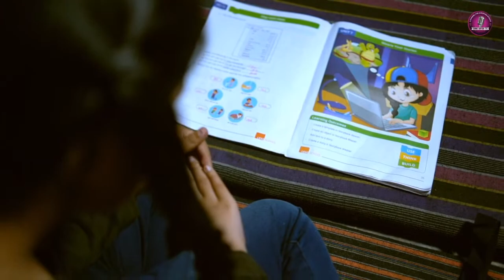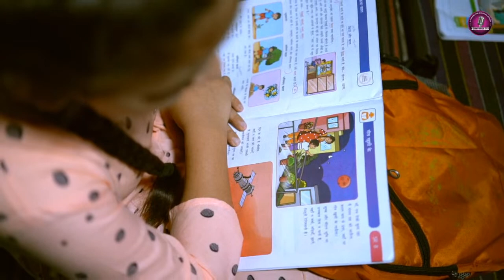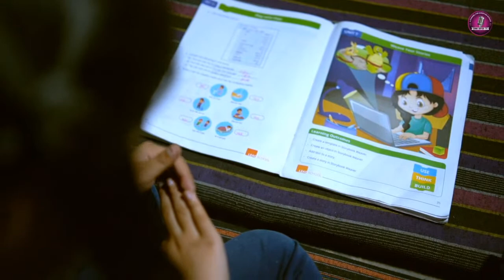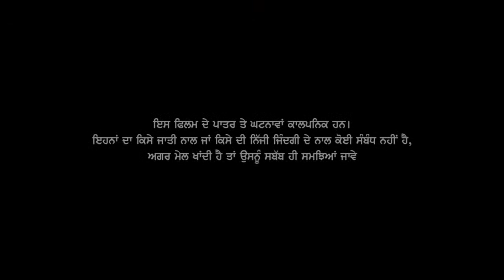CHRISTIAN MOVIE | SINGER BAKHSHEESH MASIH | RAKESH KUMAR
Good Morning All | Yeshu Ki Aradhna Kare LIVE | New Masih Song | Masih TV Records 2022

✞( THIS Song is Subject to Copyright of Masih TV Records )✞

MORE & MORE VIDEO'S 🔔🔔
( THE BEST IS NEXT SONG'S )

SONG  : ✞     ✞
SINGER :        ✞
LYRICS  :               ✞
DOP :                             ✞
EDIT :                                   ✞
MAKUP :                    ✞
LABEL  :  MASIH TV RECORDS         ✞

A Film By Masih TV Records 🎬 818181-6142 ✞

             ✞ CASTING ✞

✞ SPL THANKS :   ✞

✞( BAKHSHEESH MASIH DIRECTOR OF MASIH TV RECORDS )✞

Masih Tv Records FOR MOR INFORMATION